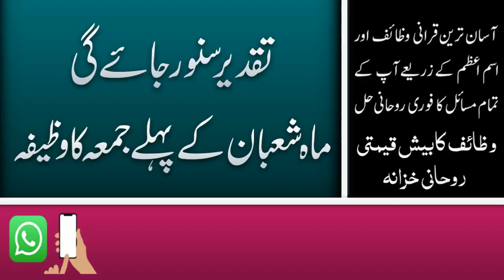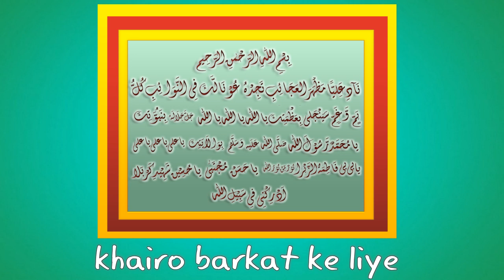mahe shaban k 1st jumma ka wazifa ap ke kismat badal de gha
Call - Whatsapp ( pakistan )
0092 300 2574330 Amna Behan
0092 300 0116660 Ahmad Bhai ( bozurgh )
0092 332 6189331 shahid bhai    ( zamadar silsila )
online rohani ilaj ( wazaif )